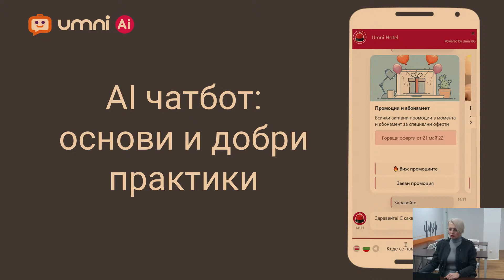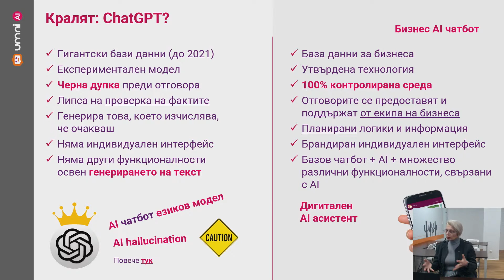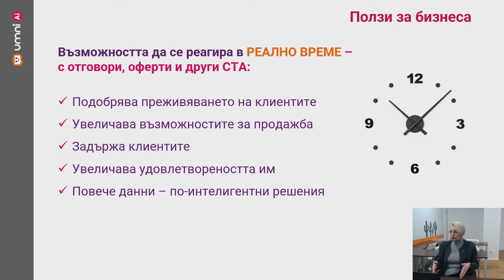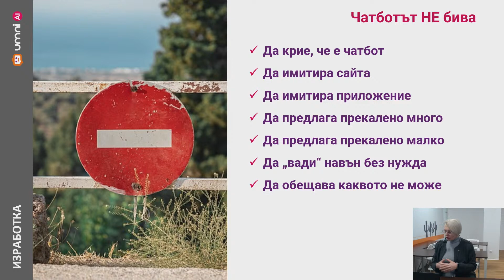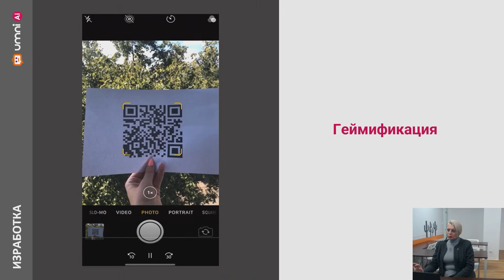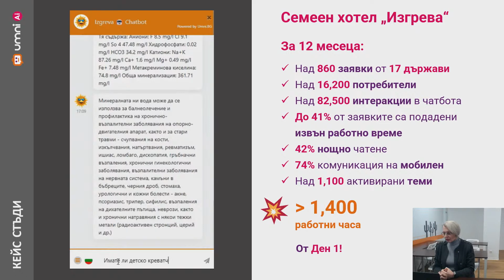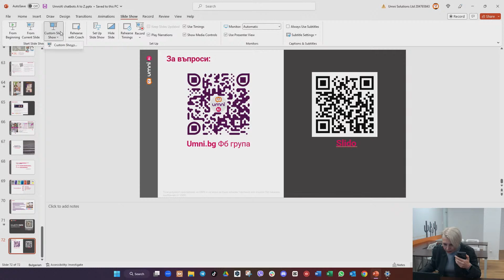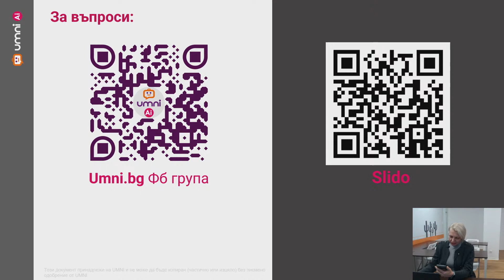Планиране, промотиране и използване на чатбот с разговорен AI: основи и добри практики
Тема: Планиране, промотиране и използване на чатбот с разговорен AI: основи и добри практики
Трейнър: Елица Стоилова
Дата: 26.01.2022